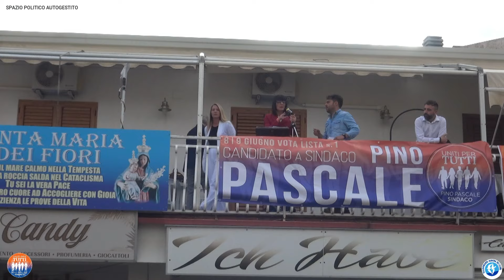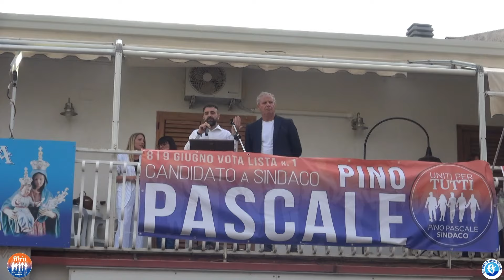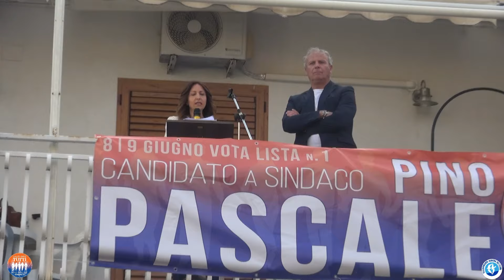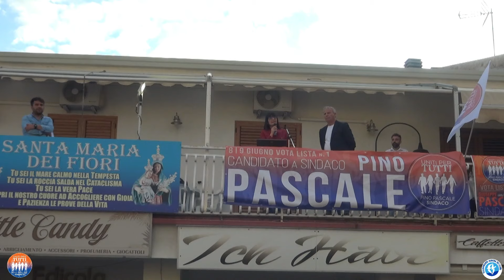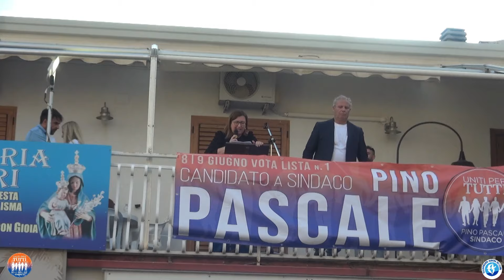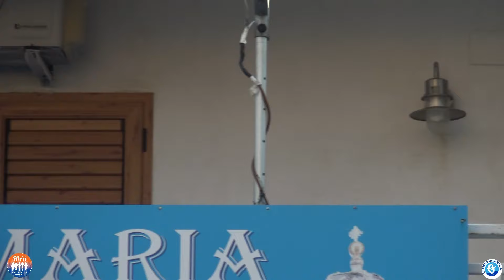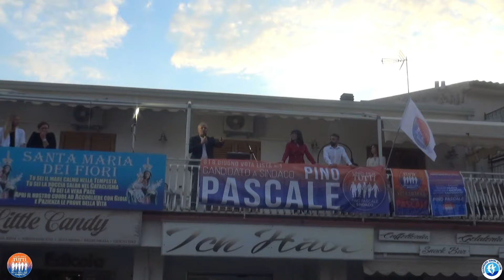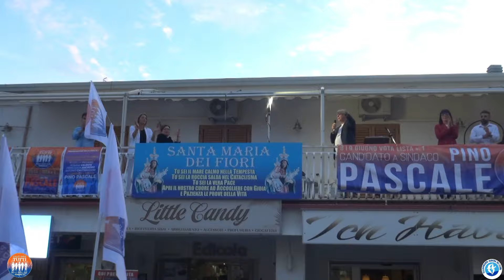Elezioni a Diamante: Comizio a Cirella della Lista N° 1 UNITI PER TUTTI - 27/05/24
Elezioni a Diamante: Comizio a Cirella della Lista N° 1 UNITI PER TUTTI - Pino Pascale candidato a Sindaco - 27/05/24